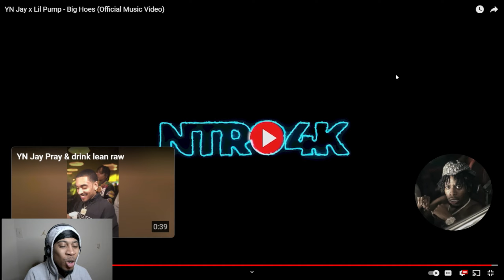THIS IS THE MOST FUNNIEST SONG EVER! (BIG HOES - YN jay x Lil Pump)